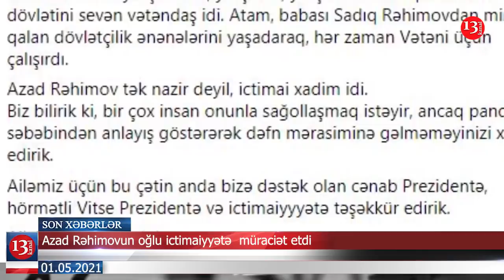Tacikistan sərhədə qoşun yığır; Yeni Müharibə?; Rusiya nümayəndə heyəti Ağdama yollanıb-XƏBƏRLƏR